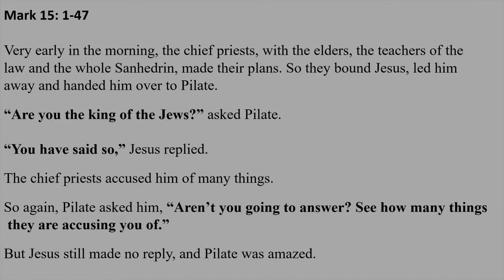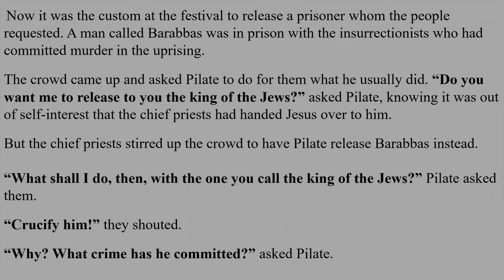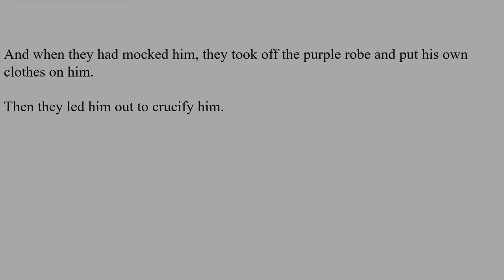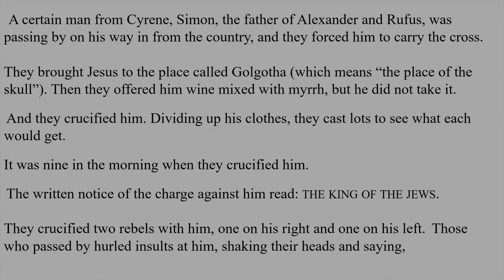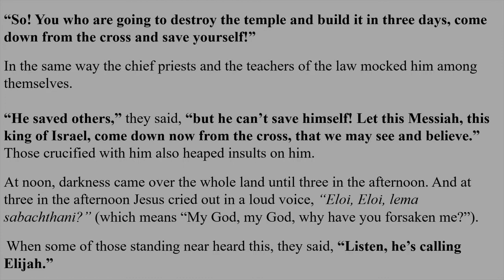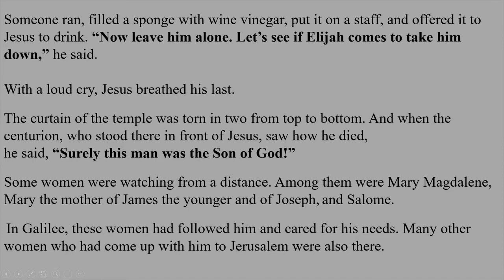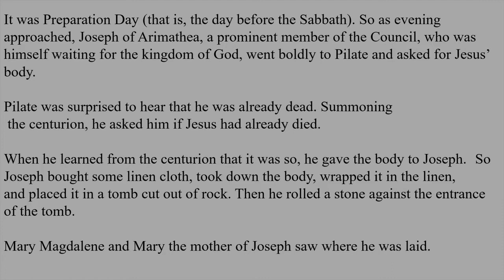Worship Locust Grove UCC Palm Sunday 2021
Hosanna in the highest! Please join Locust Grove United Church of Christ in York, PA in a Palm Sunday service on Sunday, March 28, 2021.